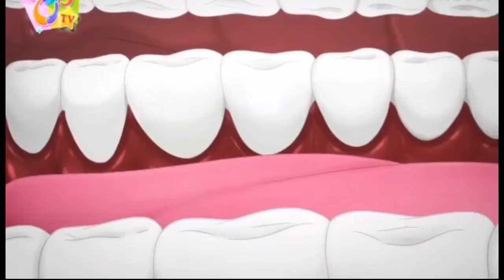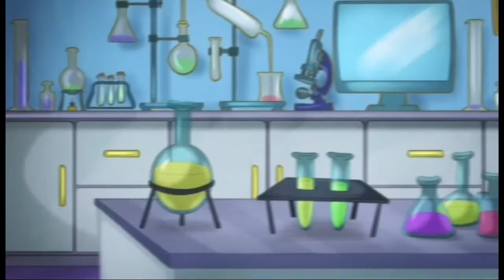I am the happy weevil in children's teeth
نقدم لكم كل ماهوا ممتع ومسلي وتعليمي للأطفال

لاتنسونا من اللايك والشير والسكسكرايب

لكي نعود لكم بكل ما هوا مفيد

ونتمنى أن ننال اعجابكم وشكرا لمتابعتكم